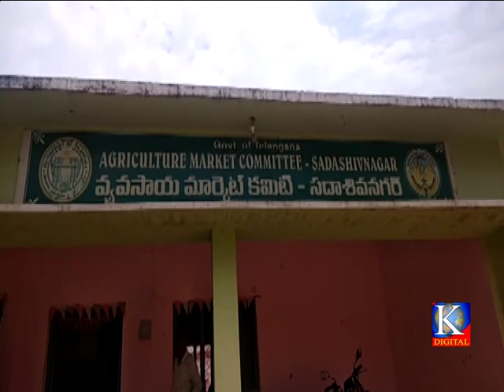Kdigitalkmr news 07-04-2020